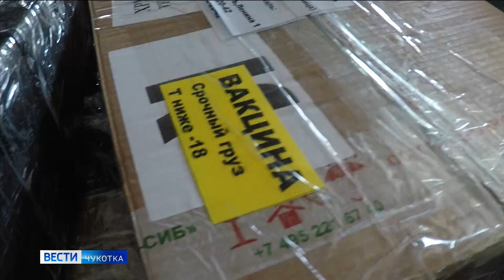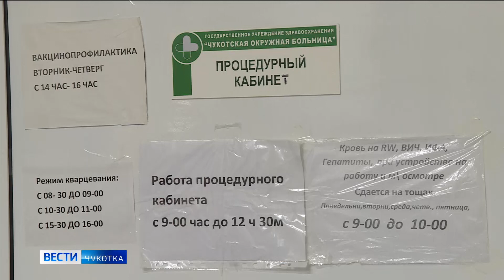Вакцинация жителей с. Усть-Белая